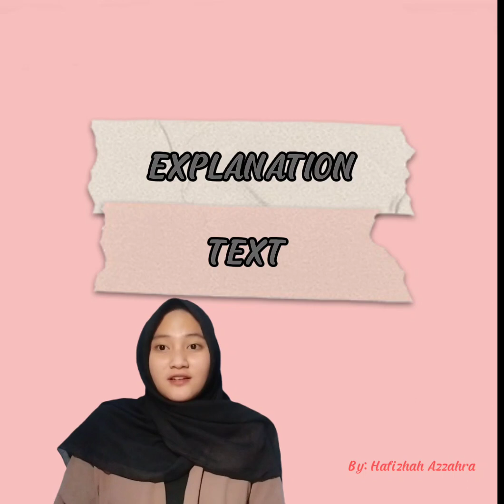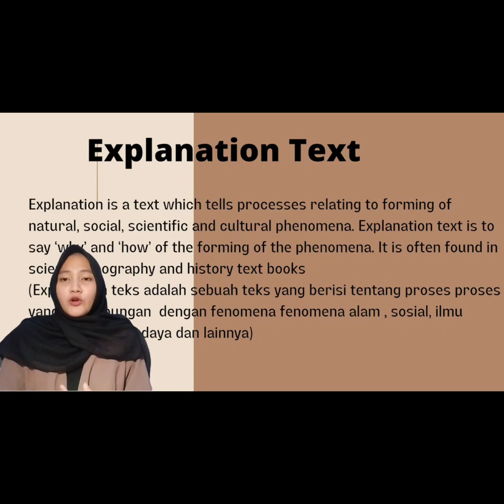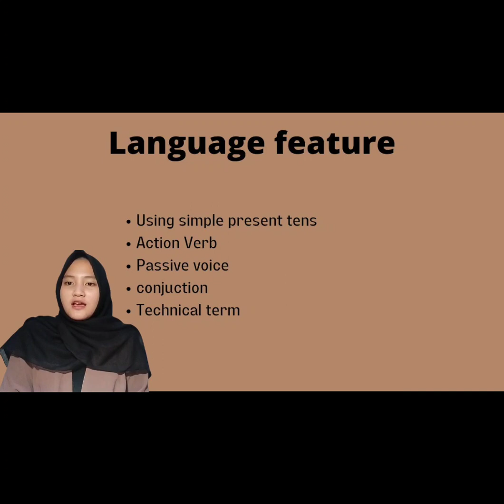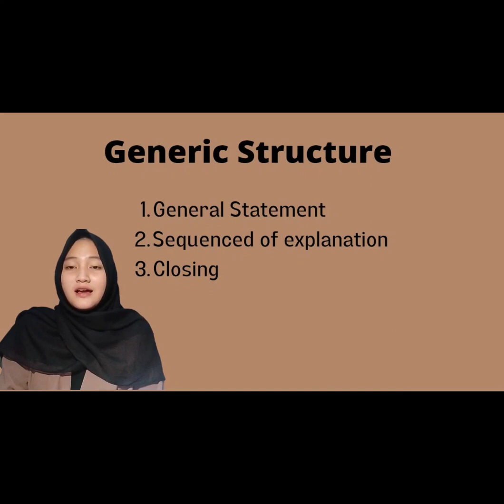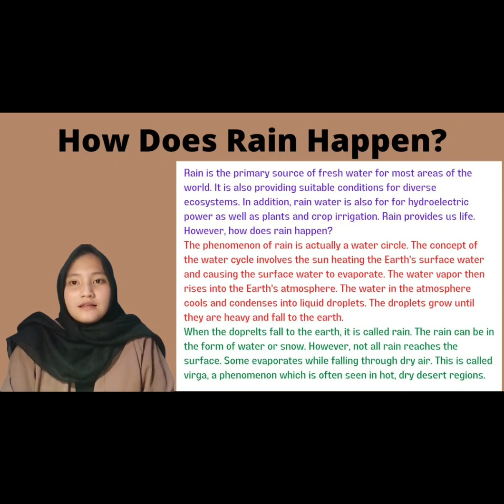[PPLK 2021] Hafizhah Azzahra_2223180134_Explanation text Video Pembelajaran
Video Pembelajaran Bahasa Inggris Kelas 12 Materi Explanation text

Video ini dibuat untuk memenuhi Tugas PPLK Tahap 2